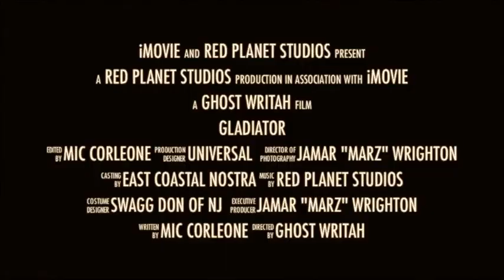Gladiator (New York Giants Anthem) *2012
Heavily Engaged Entertainment presents to you "Gladiator" The official anthem for the everyday Giants fan
Super Bowl XLVI 2012 Victor Cruz Ellie Manning Hakeem Nicks Ahmad Bradshaw John Pierre Paul jacobs maningham Giants Highlights Football New Nfl Sports Madden "National Football League" Superbowl City Nyc Manning secaucus meadowlands NJ Jersey metlife stadium

Super Bowl XLVI 2012 Victor Cruz Ellie Manning Hakeem Nicks Ahmad Bradshaw John Pierre Paul New York Giants Highlights Song Mic Corleone Anthem Cito On The Beat Victory Football Nfl Sports "National Football League" "Association Football" "Rap Music" Tom Brady fan
Madonna Half Time Show Super Bowl 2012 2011 HD 720p Nicki Minaj MIA LMFAO Give Me All Your Luvin Love Perform Performance XLVI Party Rock Anthem Giants Patriots Cee Lo Green Jennifer Swift